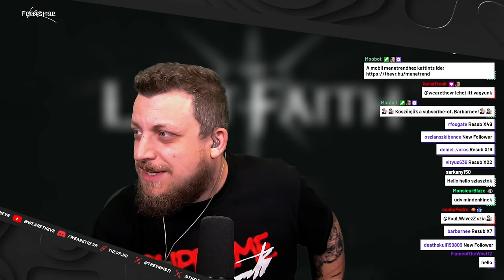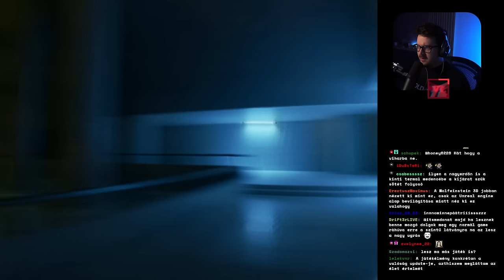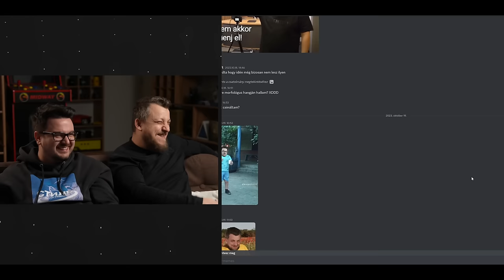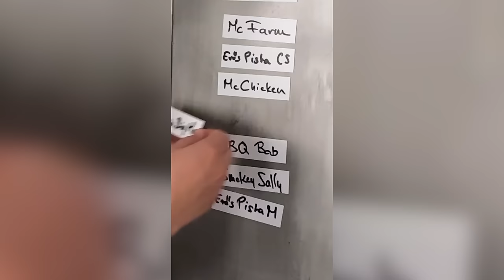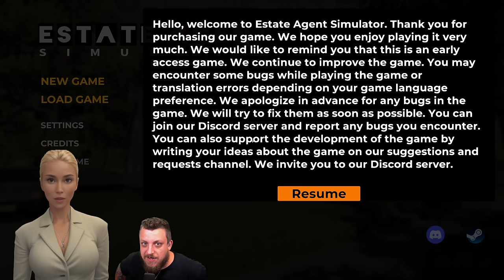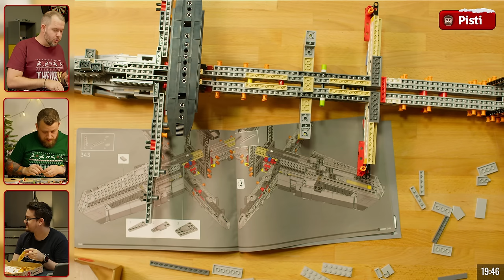TheVR - 2023 LEGJOBB PILLANATAI 🎉🍾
A TheVR 2023-as évének összefoglaló montázsa. 🥳
Összegyűjtöttem az év legviccesebb, legemlékezetesebb pillanatait, hogy az Új Év előtt kicsit vissza tudjunk tekinteni, mi történt 2023-ban.
Jó Szórakozást! 🍿

A videó NEM a TheVR megbízásából készült.
A videóban szereplő minden videóanyag a TheVR tulajdona.